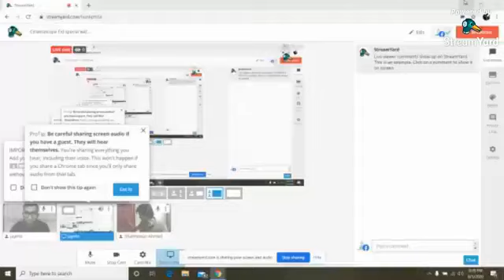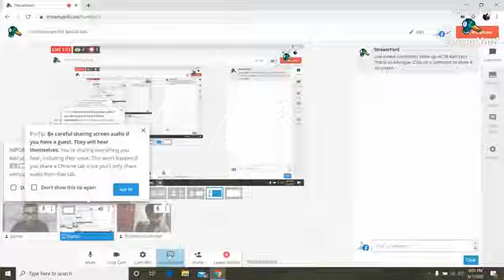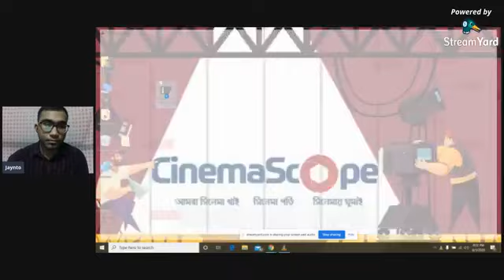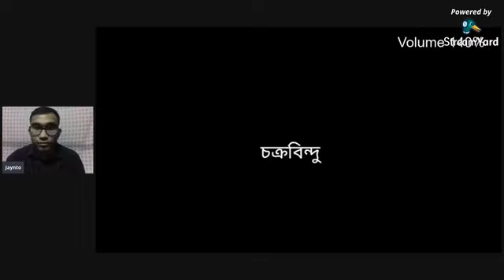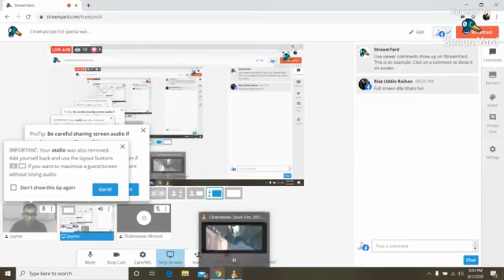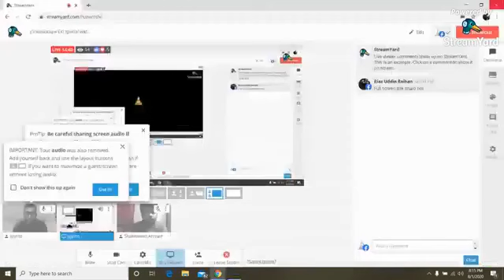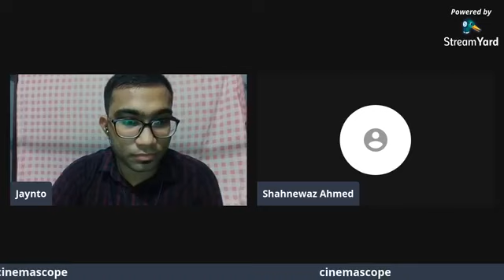Watch Party_Chokrobindhu